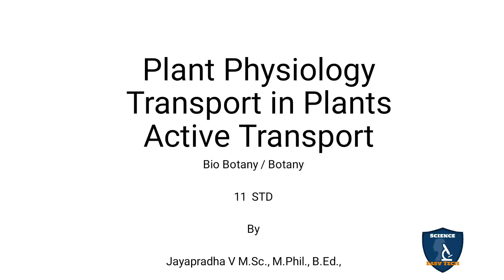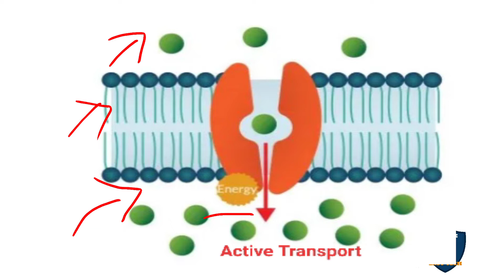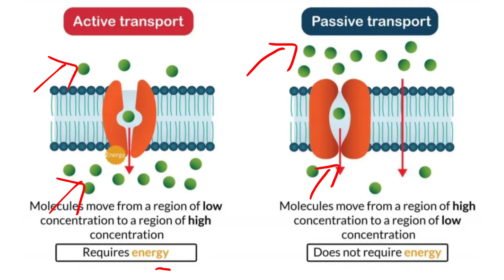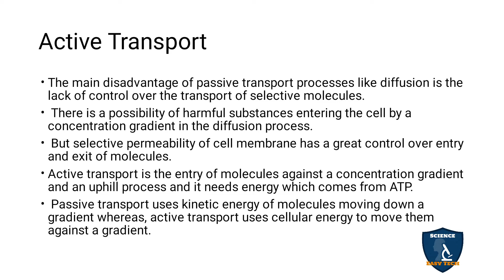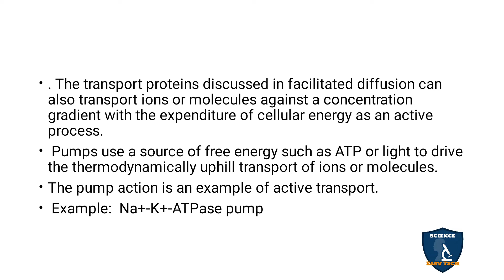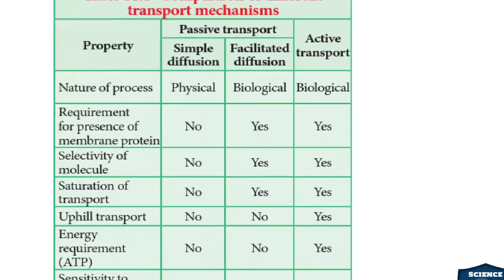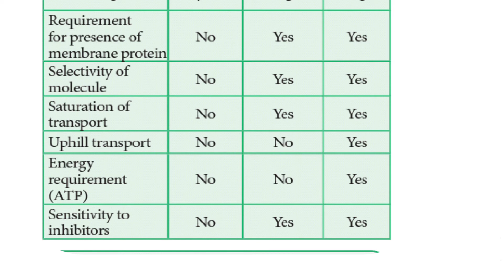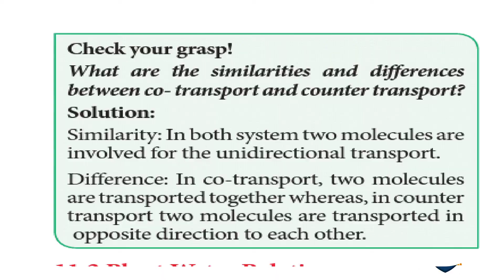Active Transport in Tamil | Transport in Plants | Botany I Class 11 | TNSCERT | NEET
Active Transport    in Tamil | Transport in Plants  | Botany | Science Easy Tech
Subject: Biology- Botany
Class: 11
Unit : 5 Plant Physiology (Functional Organisation)
Chapter : 11 Transport in Plants
Syllabus: TNSCERT
Topic : Active Transport  in Tamil
Active Transport